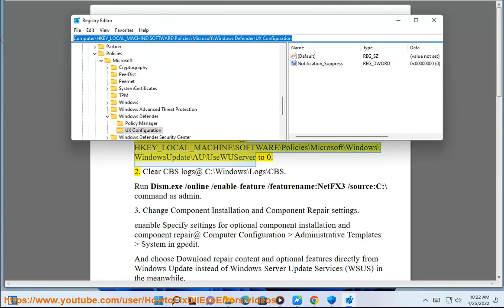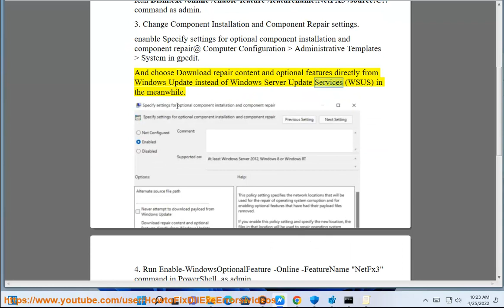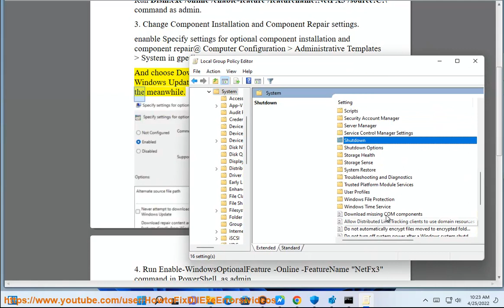Fix 0x800F0954 error when installing .NET Framework 3.5 in Windows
Here's how to Fix 0x800F0954 error when installing .NET Framework 3.5 in Windows.